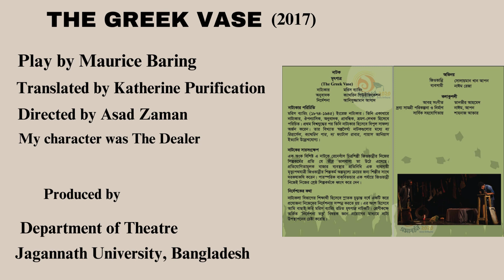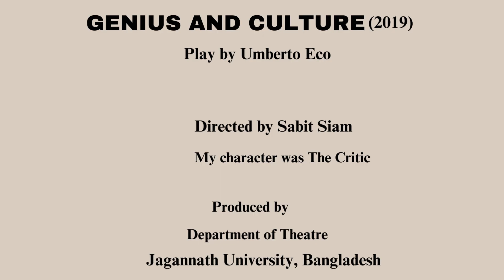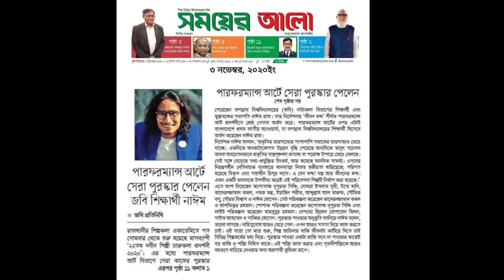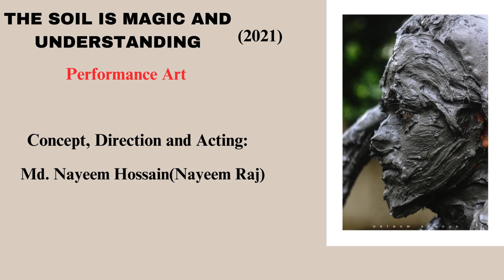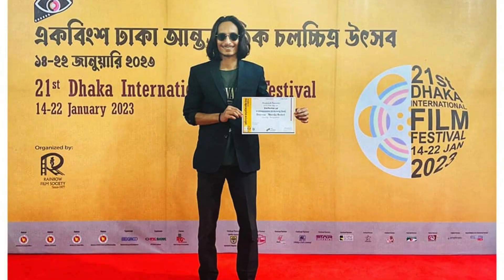Performances Overview of Md. Nayeem Hossain(Nayeem Raj)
Here is a summary of participation in performances

1. The Greek vase (2017)
Translated by Katherine Purification
Directed by Asad Zaman
Play by Maurice Baring
My character was The Dealer

Produced by
Department of Theatre
Jagannath University, Bangladesh

2. The Spanish Tragedy (2018)
Play by Thomas Kyd
Directed by Kripakona Talukder
My character was Lorenzo

Produced by
Department of Theatre
Jagannath University, Bangladesh

3. Genius and Culture (2019)
Play by Umberto Eco
Directed by Sabit Siam
My character was The Critic

Produced by
Department of Theatre
Jagannath University, Bangladesh

4. Do not joke (2020)
Playwright, Direction and Acting:
My character was Grandson
Md. Nayeem Hossain(Nayeem Raj)

5. LIFE CONFLICT(2020)
Performance Art
 (Performance art, Won the best award, 22nd Young Artist Art Exhibition 2020, Bangladesh Shilpakala Academy).

6. Hell’s cry (2021)
It is a theatrical walk
Playwright, Direction and Acting: Md. Nayeem Hossain(Nayeem Raj)

Produced by
Muktamanch Parishad,
Jagannath University, Bangladesh

7. Unitary (2021)
Performance Art
Concept, Direction and Acting: Md. Nayeem Hossain(Nayeem Raj)

8. The soil is magic and understanding (2021)
Performance Art

9. Quotation of borderlines (2022)
Performance Art

10. A Doll's House (2022)
Play by Henrik Ibsen
Directed by Shams Shariar Kobi
My character was Torvald Helmer

Produced by
Department of Theatre
Jagannath University, Bangladesh

11. The Endgame (2023)
Play by Samuel Becket
Direction and Acting: Md. Nayeem Hossain(Nayeem Raj)
My character was Hamm

Produced by
Department of Theatre
Jagannath University, Bangladesh

12. Court Martial (2023)
Play by Swadesh Deepak
Translated by SM Solaiman
Directed by Kamaluddin Kabir
My character was Akbar

Produced by
Department of Theatre
Jagannath University, Bangladesh

13. Alatacakra(2021)
(Full length film)
Story : Ahmed Sofa
Direction: Habibur Rahman
Cast: Md. Nayeem Hossain(Nayeem Raj)

14. A Burning Soul(2022)
(Short Film)
Story & Direction: Mrittika Rashed

15. Isaac Liton(2022)
Binge Web Series
Story & Direction: Ashrafuzzaman